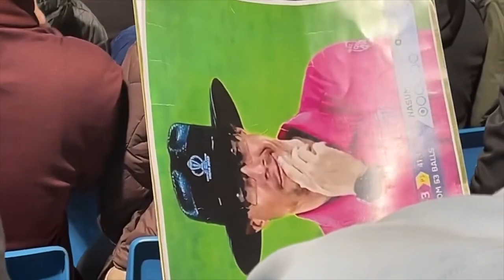India vs New Zealand Match | Dharamshala Vlog #3 | Beautiful HPCA Stadium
Welcome to an exhilarating World Cup Match Vlog, where the cricketing world is abuzz with anticipation and excitement! Today, we find ourselves in the picturesque setting of Dharamshala Stadium, as we bear witness to a clash of cricketing titans – India versus New Zealand. This is no ordinary encounter; it's an epic top-of-the-table showdown that promises to be a thrilling spectacle.

Both India and New Zealand are determined to ascend the pinnacle of the points table in this highly competitive World Cup. The stage is set, the atmosphere electric, and the stakes couldn't be higher. As the sun bathes the stadium in a golden glow, the players are geared up for a battle of skill, strategy, and sheer passion.

Get ready to embark on this incredible journey with us, as we capture every riveting moment, every breathtaking shot, and every wicket that will shape the destiny of these two cricketing powerhouses. From the roaring crowds to the graceful boundaries, our cameras are here to bring you the front-row experience.

So, grab your popcorn, don your team colors, and prepare to be a part of cricketing history in the making. Join us as we unravel the drama, intensity, and sheer brilliance of this India vs. New Zealand showdown in the heart of the Himalayas at Dharamshala Stadium. It's time to witness cricket at its finest!

Song: Lensko - Let's Go!